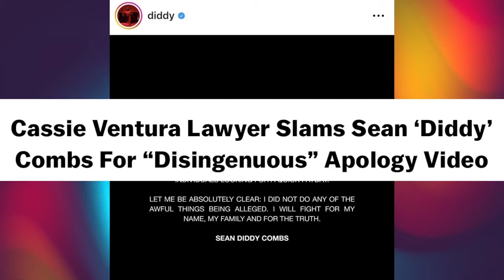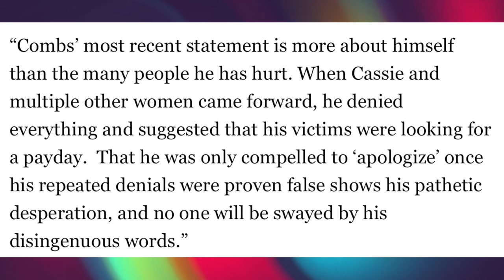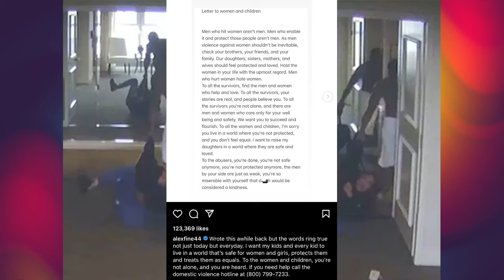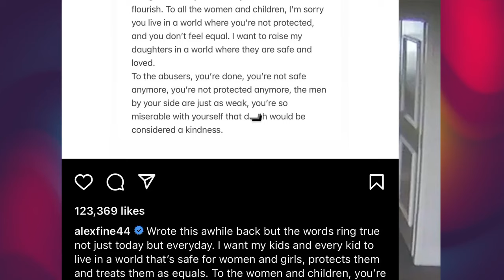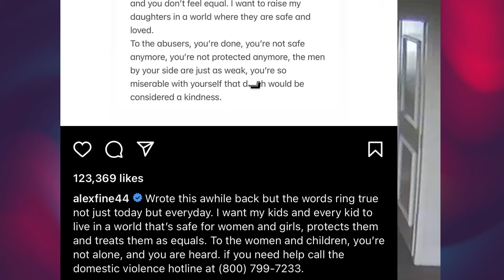Diddy apologizes to YOU ~ The real reason why he apologized...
Sean Diddy Combs breaks silence over video of him physically assaulting Cassie Ventura.